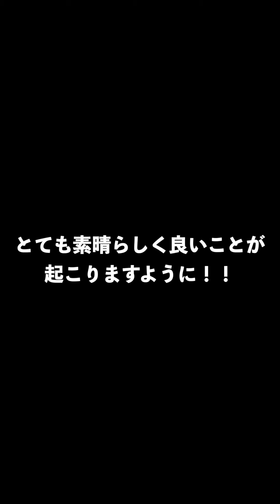【マジでヤバい!!】2月26日(月)までにいかなる場合でも絶対見て下さい！このあと、ありとあらゆる事が上手くいく予兆です！【2024年2月26日(月)大安吉日の大大吉祈願】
【大注目】
TwitterではTwitter限定で毎日朝イチの憂鬱さが吹っ飛ぶ程の最強運気アップ方法をつぶやいてますので、気になる方はフォローよろしくお願いします。
早めにフォローしていただいた大切な方は、フォロワーさんがある一定まで伸び次第、リツイートさせていただきますので早い者勝ちとさせていただきます！

運気爆上げの邪気祓いやYouTubeではアップしない寺社仏閣写真や動画をアップ予定。

開運王は毎日朝と夜に動画をアップしております！

どちらも感謝をすることと、シンギングボウルの高波動を浴びてアファメーション(肯定的な自己宣言)をすることが何よりも大事であります！

そうすることで、良い状況を引き寄せていけるのでぜひチャレンジしてみてください！

ちなみに、アファメーションとは、言霊を使って自分の人生を「決める」行為です。

例
私は無限の可能性を手に入れています。

私は大成功にふさわしい存在です。

といった、私は〜から始めることで魂がアップデートされ、運命の軌道を描いてくれます！

なお、シンギングボウルの倍音には私達の脳波をリラックス状態へ導いてくれる効果があり、ティンシャの音は浄化作用、邪気祓いにとても効果的です。

また、天才物理学者であるニコラ・テスラが提唱している369の法則こと3、6、9のリズムで奏でる369波動を動画に取り入れております！

そんな天才物理学者であるニコラ・テスラが残した言葉があります。

それは、

3、6、9という数字の素晴らしさを知れば、宇宙へのカギを手にすることができる。

というくらい3と6と9は特別な数字であります！

そこで、シンギングボウルを3、6、9のリズムで叩いているシーンがありますので、ぜひ、369の祈りを全身で堪能し宇宙の壮大なパワーを感じ取ってください！

♦︎何度も繰り返し見ることをオススメ♦︎
何度も繰り返し見ることで潜在意識(無意識領域)へ呼びかけ、嬉しいことが"無意識"に雪崩のごとく引き寄せられるようになっていきます。

◆願いごとのオススメの書き方◆
私は〜が達成でき、とても嬉しい状態になります。ありがとうございました。
私は〜な現状を打破することが出来、心から安心できるようになります。ありがとうございました。

願望が叶った直後の”感情”、そして”感謝の言葉”を合わせて書くとより現実化しやすいと言われています。

ご自身が”喜んでいる状態を想像しながら”お書きください。
ぜひコメント欄をご活用ください。

◆この動画を見てくださった全ての方に望む幸せがやって来るように、その幸せな時間が長く長く続いて行くように祈りを込めて動画を配信していきます。

また、イヤホン、スピーカーどちらで聞いていただいても開運効果があります！

スピーカーで流せば部屋、空気の浄化作用にもご利用いただけます。

なお、当サイトの音質はビートルズの曲やジョンレノンのイマジンでも使われている528ヘルツの幸運の周波数が出るようにチューニングをし、イコライザーやノイズ除去、マスタリングなどで、より幸運が引き寄せられるようにクリアな最高音質にしております。

【祈りの効果が絶大という研究結果】

１０年以上にわたり祈りの効果を客観的に研究しているスピンドリフトという組織があります。そこでは麦の発芽と祈りの関係を実験して、祈りの方や祈りの時間の長さ等々、効果ある「祈りの方法」について調査をしました。

（１）麦の発芽実験で、祈られたグループの種子の方の発芽率がはるかに高かった。(何度実験しても同じであった)。祈りは、発芽に効果があった。

（２）苦しい時ほど『祈り』の効果がある
　発芽しにくいように、麦の種を浸している水に塩分を加える実験で、塩分の濃度を増すほど(ストレスを多く与えるほど)祈りの効果が大きかった。このことから、祈ってもらう人が重い病気であるほど、あるいは、つらい、不幸な境遇にあるときほど、「祈り」の効果が大きいと思われる。

（３）『祈り』の量は『祈り』の効果と比例する
　麦の発芽実験で、祈る時間を2倍にした場合は、発芽率が2倍になった。このことは病人のために祈る場合、時々、祈る場合よりも、いつもその病人のことを思いながら、できるだけ多く、「祈り」の念を送ってあげるほうが病人のためによいといえる。

（４）対象を明確にした祈りが効果的
　祈りが効果を持つためには、誰に対して祈るのか、或いは何に対して祈るかと、はっきり「祈り」の対象を明確にして祈るほど、「祈り」の効果がある。このことから、ただ漠然と祈るよりも、「病気のＡさん、Ｂさん、Ｃさん、Ⅾさん」と一人一人を意識しながら祈るほうが効果が大きいといえる。

（５）祈りの対象の数が増えても効果は減らない
　種子を用いた実験では、種子の数が多くても少なくても、結果は同じだった。このことから、「祈り」の対象数がいくら増えて、例えば1人の人への祈りであろうと、5人、10人であろうとも、「祈り」の効果は変わらないといえる。

（６）祈りの経験の長い人ほど祈りの効果が大きい
　実験によって、「祈り」の経験の長い人のほうが、浅い人よりも大きな効果を生むということが分かった。よって「困った時の神頼み」で、急に思い立って祈る人よりも、ふだんから神棚や仏壇に向かって「祈り」をしている人の「祈り」のほうが、効果が高いといえる。その意味では、神主や僧侶、神父、牧師の「祈り」の効果は大きいと思われる。

（７）「無指示的な祈り」は、「指示的な祈り」より効果が大きい
　「指示的な祈り」とは、例えば、ガンが治癒すること、苦痛が消えることなど、祈る人が特定の目標やイメージを心に抱いて祈ること。いわば祈る人は宇宙に「こうしてくれ」と注文をつける祈り方である。無視地的な祈りは、何らの結果も想像したり、注文したりせずに、ただ、「最良の結果になってください」とか「神の御心のままにしてください」とかと、宇宙を信じてお任せする祈り方。実験結果では、「指示的な祈り」と「無指示的な祈り」のどちらも効果は上がったが、「無指示的な祈り」のほうが「指示的な祈り」の2倍以上の効果をもたらすことも多かった。

（８）祈りに距離は関係ない
　サンフランシスコ総合病院の心臓病患者に対する祈りに関して、病院から遠い東海岸側からの祈りも、西海岸にあるこの病院に近いグループからの祈りも、距離に関係なく、同様の効果があった。つまり、病院のすぐ側で祈るも、何百キロ離れたところから祈るのも、効果は同じだということです。

祈りの効果は絶大です！毎日感謝の祈りをして人生を良い方向へ変えていきましょう。